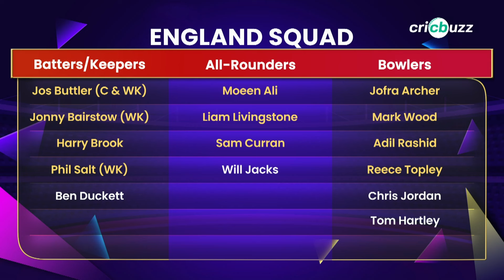T20 World Cup, Super 8 | United States v England: Preview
Jod Buttler & Co. take on USA looking to safeguard their semi-final chances. Can the underdogs upset England? Zaheer Khan & Adam Gilchrist preview, on Cricbuzz Live